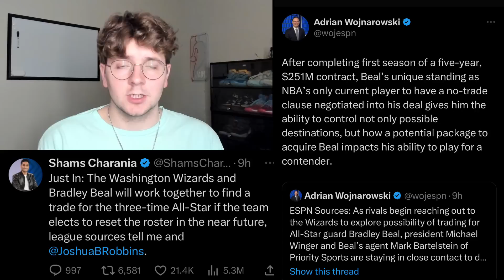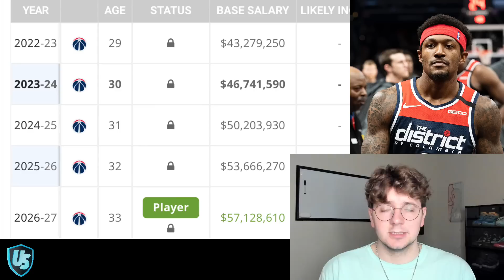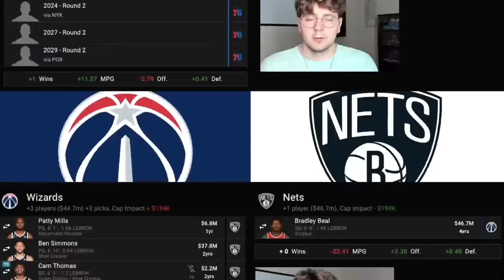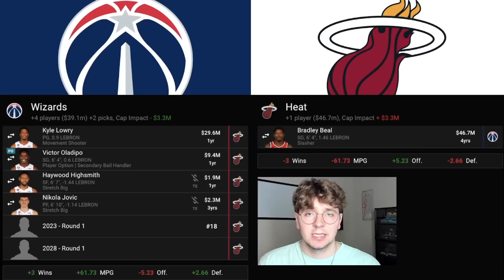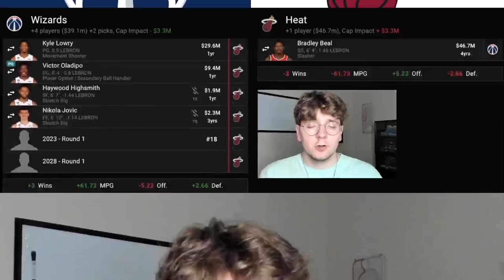POTENTIAL BRADLEY BEAL TRADES I Washington Wizards trading Bradley Beal to Heat, Clippers, or Nets?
Sheldon Wohlman of Utility Sports highlights 4 potential trades surrounding Washington Wizards star guard Bradley Beal who has a massive 5 year, $251M contract that he just signed last offseason with a No-Trade Clause. This NTC massively impacts Beal's destinations, possible trade packages the Wizards could be offered and the opportunity to start their rebuild as Beal looks to win a title with another organization.

0:00 - Intro
0:28 - Wizards Situation
3:38 - Wizards & 76ers Trade
6:51 - Wizards & Nets Trade
11:38 - Wizards & Clippers Trade
16:41 - Wizards & Heat Trade
21:23 - THANK YOU FOR WATCHING!

Bradley Beal Heat // Bradley Beal Clippers // Bradley Beal Nets // Bradley Beal 76ers